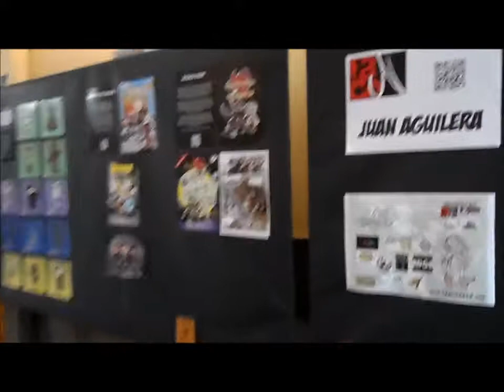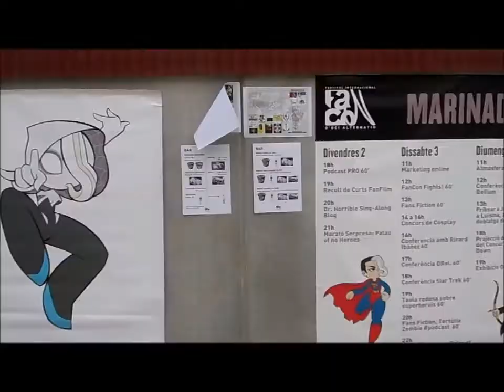Ocio Alternativo para todos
Donde vive mi novio, hicieron un festival de ocio alternativo, frikismo para todos los gustos, como digo yo.
Algo diferente a los eventos de manganime a los que estoy acostumbrada ir, ya que pasado de los stands, lo demás no era nada convencional.
Softcombat medieval, wrestling o pressing catch como queráis llamarlo y unas chicas que hacían dance covers de Kpop que ya las conocía de otros eventos.

Aquí los links de los organizadores y participantes:
Fancon: